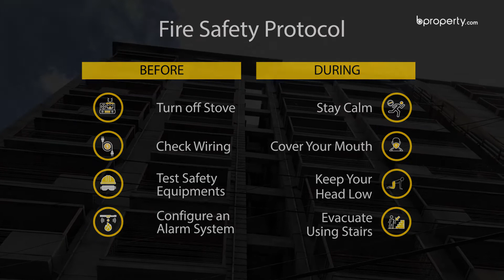Nearly Finished 1,702 Sq. Ft. Flat in Banasree | Flat for Sale in Dhaka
Banasree is a wonderful area. Although some say it's busy, others prefer to hold a more lenient view of the place focusing more on the balance it portrays. This apartment of 1,702 Sq. Ft. for sale is a perfect pick if you're not going for something too lavish but for something in between. That's what you'll get here, specifically positioned in the rooms and the entire plan which is built and designed for the ultimate comfort. You will be able to decorate the apartment as you please since it still has some work undone. That means you will be able to pick the specifics according to your fancies and set the right tone for yourself. for more info or call